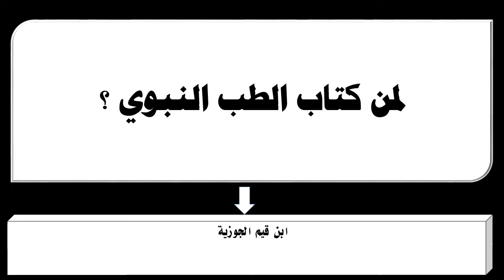لمن كتاب الطب النبوي ؟